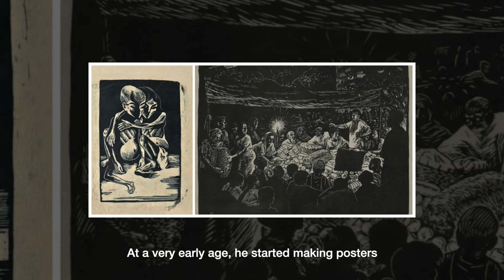Somnath Hore - A Sculptor Devoted to Humanity | AstaGuru | Modern Indian Art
The presented sculpture comes from the oeuvre of seminal artist Somnath Hore. Artistic narratives by Somnath Hore were established based on symbols and metaphors of anguish and frugal existence. His sketches, sculptures and prints were a reaction to major historical crises and events of twentieth-century Bengal, such as the Tebhaga movement and the Bengal Famine of 1943, which became one of the recurring themes in his work. Devoid of scale and sensationalism, his works continue to represent the bitter truth of man’s inhumanities and the tragedy of suffering at the hands of fellow humans. The presented untitled sculpture was executed with bronze in the year 1989.

This lot will be a part of AstaGuru’s upcoming ‘Modern Treasures’ auction scheduled to take place on September 25-26, 2022. The exceptional selection offers several rare and unseen works by eminent Indian modernists including M.V. Dhurandhar, Tyeb Mehta, M. F. Husain, F.N. Souza, K. H. Ara, Jehangir Sabavala, S. H. Raza, Ganesh Pyne, Ram Kumar, Jogen Chowdhury, and Bikash Bhattacharjee to name a few. Several of these artworks are appearing in an auction for the first time.